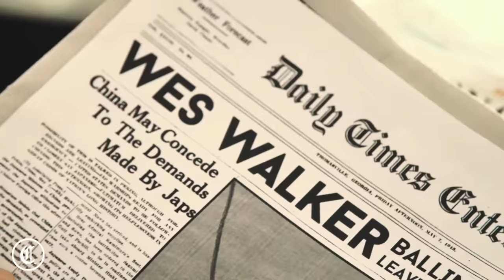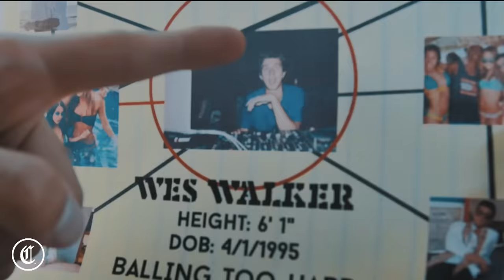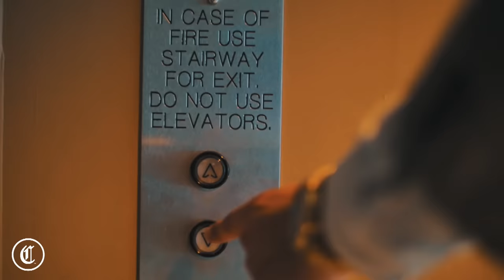Wes Walker & Dyl - Jordan Belfort (Official Music Video)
College Weekly presents the Official Music Video for "Jordan Belfort" By Wes Walker & Dyl

Follow Wes!

Follow Dyl!

Directed, Shot & Edited by Yofray Ray
Lead Cast - Wes Walker & Dylan Rhodes
Supporting Cast - Zack Geaneotes, Sasha Safavi, Caiti Haynes, Nikki Haynes & Tommy Ryan
Editor(s)-  Yofray Ray, John Rawlins, Cristian Bernal
Director of Photography - Cristian Bernal, John Rawlins, Sean Valdivieso & Yofray Ray
Aerial Cincematography - Juan Sierra Films
Executive Producer - Cristian Bernal
Producer -Yofray Ray
Writer(s) - Yofray Ray
Director - Yofray Ray & Cristian Bernal